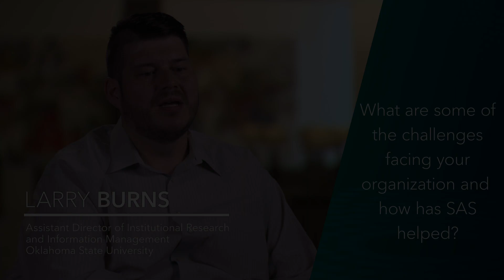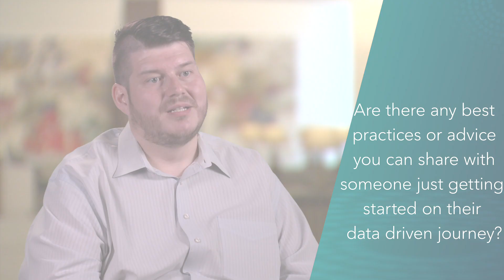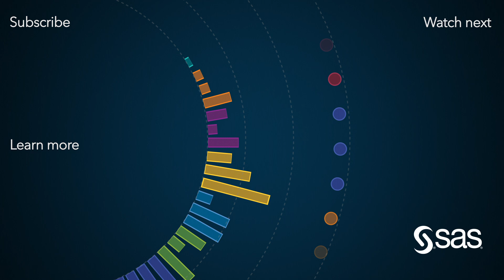OSU’s Analytics Journey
The Institutional Research and Information Management (IRIM) office at Oklahoma State University (OSU) is on a journey to transform how data is consumed and utilized for strategic decision making. Analytics is key to that transformation. Larry Burns, Assistant Director of Institutional Research and Information Management, OSU, sat down to discuss their analytics journey and how analytics will provide the trustworthy data, information and insights needed to inform strategy and decision making so they can anticipate the future and respond proactively to changing trends.

Interview Topics
00:00 – Challenges and How SAS Helped
02:09 – Problems They Have Addressed with SAS
05:30 – Reaction to Using SAS
06:54 – Impact of Data and Analytics
08:11 – Demonstrating Value
10:44 – Best Practices
13:01 – Strengths SAS Offers Institutions
14:01 – SAS Use Evolving

Bio:  Larry Burns is Assistant Director for Institutional Research and Information Management at Oklahoma State University. Larry earned a Masters in Higher Education Administration from the University of Central Arkansas and a Master of Business Administration from Western Governors University and has 15 years of experience in higher education administration in the areas of enrollment management, financial aid and institutional research.

Read these assets to learn more about building an analytical culture for success:

See the full story on the OSU and how they are creating an analytics culture and increase student success

In this blogs post, Dr. Christie Hawkins, the Associate Vice-President for Administration and Finance and Director of IRIM, shares how they established an analytics culture at OSU.

Video Interview: Dr. Christie Hawkins, the Associate Vice-President for Administration and Finance and Director of IRIM, sat down to discuss how she and her team are spearheading the culture of analytics at OSU.

In this blog post, OSU shares their journey to using data visualization and dashboards

This LinkedIn article shares how institutions use data and analytics drive student success -

Starting your own data and analytics journey? Check out these 10 tips shared by our education customers who are realizing significant value from using d

Several additional education institutions share their use of data management and analytics in this whitepaper: "Data Management: The Foundation for Successful Reporting and Analytics in Education"

Check out this whitepaper, "Reporting: What You Don't Know Will Hurt You”, to learn why higher education is modernizing with data visualization and analytics.